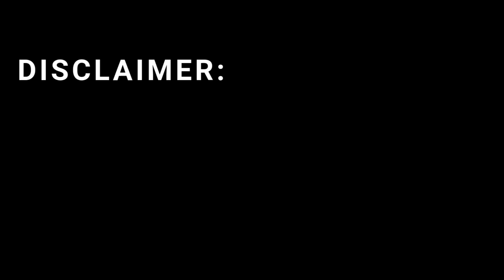Which Countries Use Israel’s Advanced Military Tech?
In this video, we explore which countries are using Israel’s advanced military technology and why these systems are trusted worldwide. From drones and missile defense systems to radar and electronic warfare technology, Israeli innovations are quietly integrated into multiple nations’ defense strategies. We break down the technology, performance, safety features, and unique advantages that make these systems a preferred choice for governments across Asia, Europe, and beyond. This educational content explains how modern defense relies on precision, adaptability, and reliability rather than sheer numbers.

This video is for educational and informational purposes only. It does not promote war, violence, or political agendas. All information discussed is based on publicly available sources and general analysis. Military technologies and international defense cooperation are complex subjects, and this video does not claim to present classified or exclusive information.